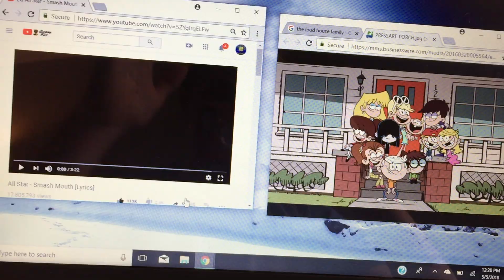the loud house all star